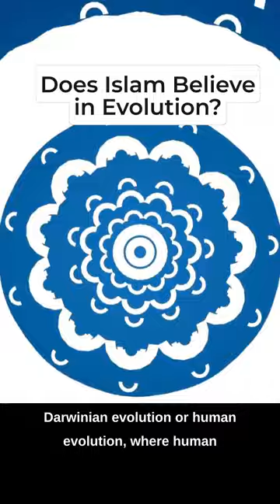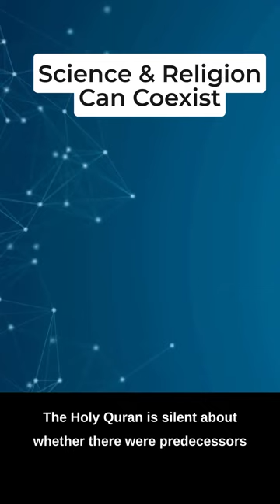Science Cannot Explain Who Created Things & Why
BUY ISLAMIC BOOKS by The Sincere Seeker for Adults & Children on AMAZON: